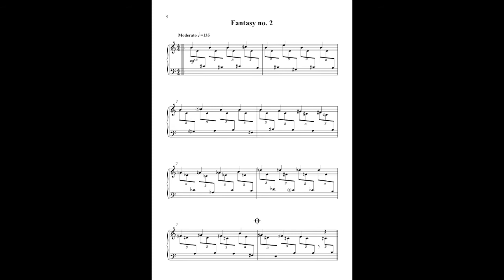Fantasy for Celestyn no. 2